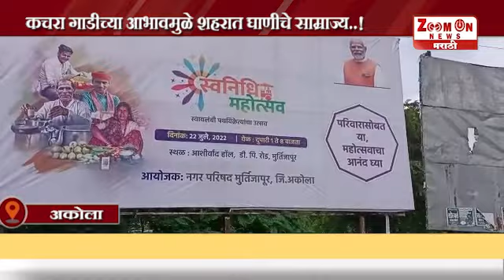Afternoon news 22 - 7 - 2022